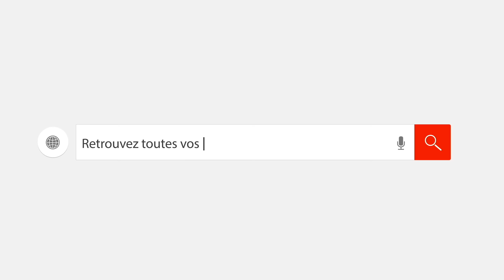Les Rapaces de Gap 1er de la saison régulière - Ligue Magnus - TV16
+ l'analyse de clement fouquerel !